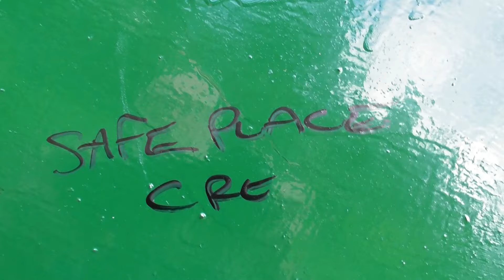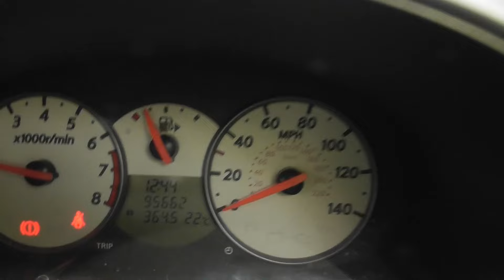Bear's Bites 03/07/2024 Part 3 of 3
Bear's Bites 03/07/2024 Part 3 of 3 (Includes Battery Gardens gun emplacements, backup BOP, litter, driving)